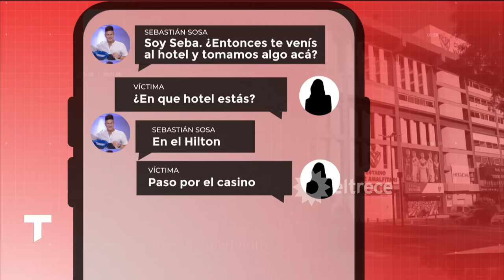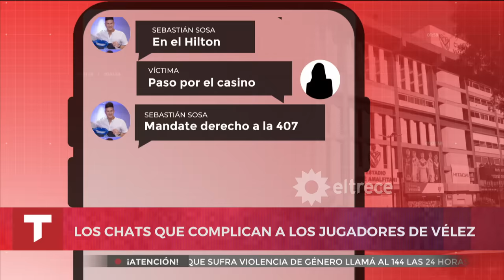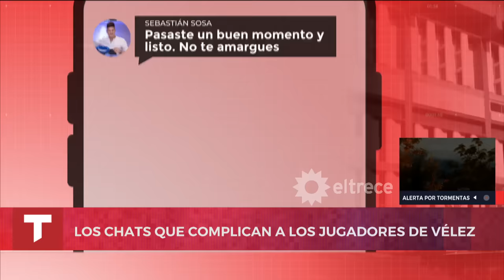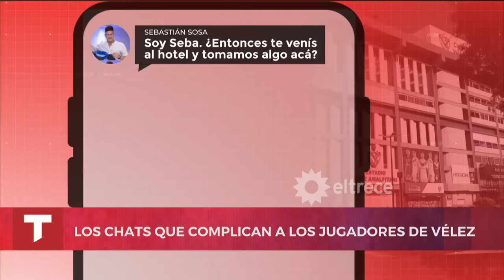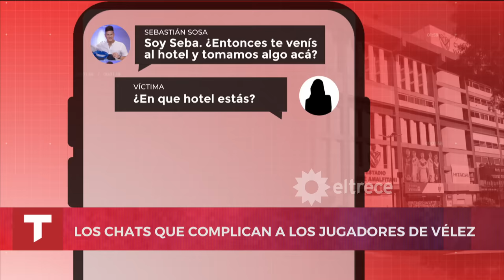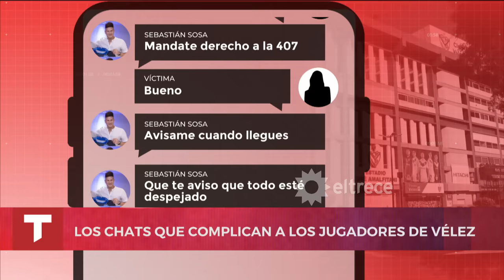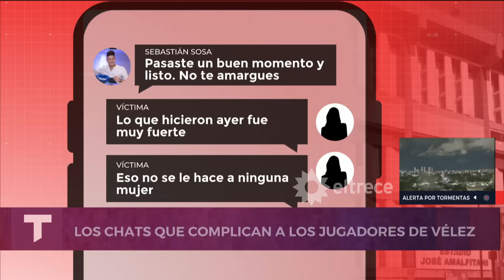Los chats que complican a los jugadores de Vélez: la conversación entre Sosa y la víctima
Una periodista tucumana denunció que 4 jugadores de Vélez fue violada en una habitación de hotel y se conocieron los chats que tuvieron entre ellos.
Momento emitido el viernes 08 de marzo de 2024 en Telenoche.